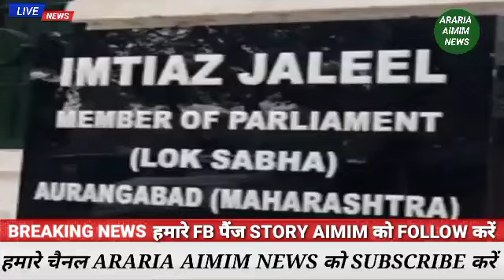अबू आसिम आजमी ओवैसी को लेकर किया बहुत बड़ा घोषणा/अखिलेश यादव टेंशन में